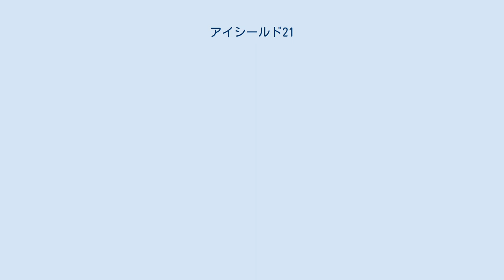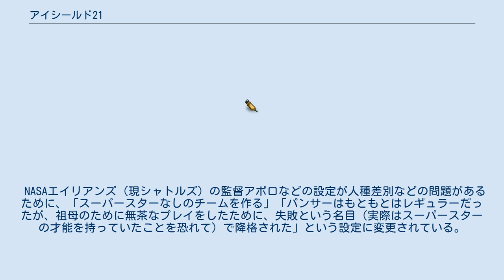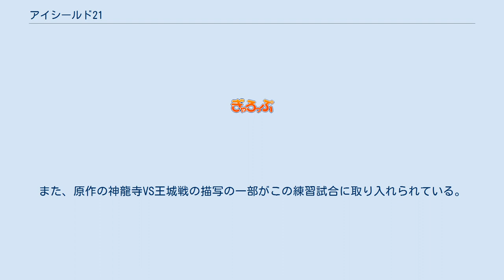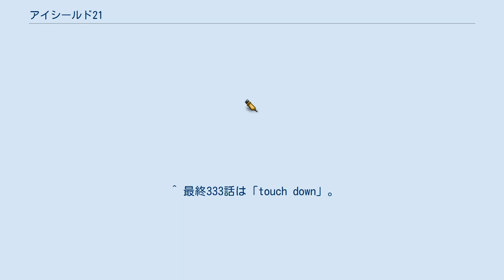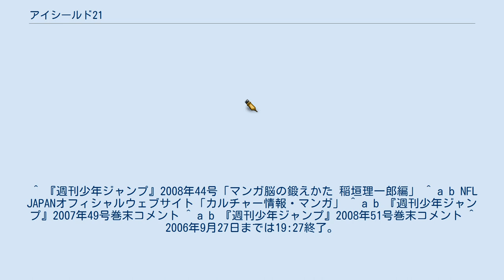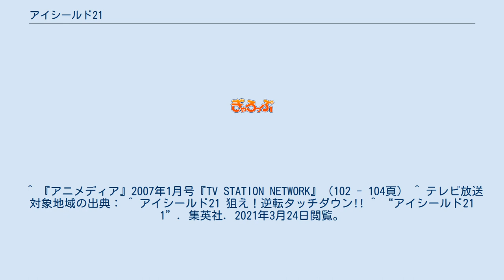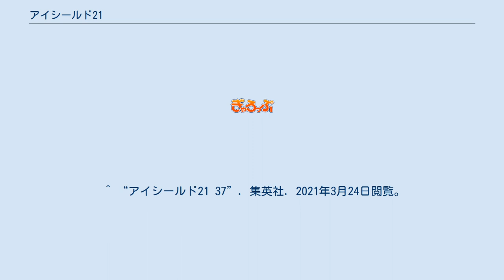アイシールド21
『アイシールド21』（EYESHIELD 21）は、原作：稲垣理一郎・作画：村田雄介による日本の少年漫画作品。
また、それを原作としたテレビアニメ。
『週刊少年ジャンプ』（集英社）にて連載された。
全333話。
アメリカンフットボールをテーマとしている。
話数カウントは「○th down」。
2020年12月時点で累計発行部数は2000万部を突破している。
 稲垣が投稿した同タイトルの読切が、第7回ストーリーキングのネーム部門で大賞（キング）受賞。
村田が作画を担当した読み切り前後編を本誌掲載。
2002年7月23日発売の『週刊少年ジャンプ』34号から週刊連載となり、2009年29号の最終話（333話）まで一度も休載がなかった。
また、これを原作としたテレビアニメが、2005年4月から2008年3月までテレビ東京系列で長期放映された。
 私立泥門（でいもん）高等学校に通う気弱な高校生、小早川瀬那は入学早々ひょんなことから泥門高校アメフト部「泥門デビルバッツ」に主務として入ることになった。
その帰り道、彼をパシリにしていた不良たちに絡まれ、逃れるために泥門駅まで爆走して駆け込み乗車をした。
それを目撃したアメフト部主将 ヒル魔に翌日強制的に選手にされ、唯一の取り柄である俊足で選手登録名「アイシールド21」として春大会を戦うことになる。
 初戦は助っ人を多数借りながらなんとか勝ったものの、次の試合には強豪「王城ホワイトナイツ」に敗れてしまう。
しかしセナは、最強のラインバッカーである進に、心の底から勝ちたいと思い始める。
元野球部のモン太を加えて「賊学カメレオンズ」に大勝し、さらに新メンバー雪光、小結、ハァハァ3兄弟（十文字・黒木・戸叶）も加わって「太陽スフィンクス」と引き分けるが、「NASAエイリアンズ」に惜敗。
 その後、アメリカに連れてこられたデビルバッツメンバーは、そこで前身「麻黄デビルバッツ」時代のトレーナーどぶろくと会い、強化プログラム「死の行軍（デスマーチ）」で特訓を行う。
途中、瀧兄妹と知り合いながらも脱落者0で完走。
秋季東京大会を勝ち上がり、そして全国大会決勝（クリスマスボウル）出場を仲間達と共に目指していく。
 『アイシールド21』は、原作の稲垣理一郎と作画の村田雄介の2人でつくっている。
そのため原作・作画ともに担当する漫画家とは作成方法が異なる。
 担当編集者との打合せを行い、そのときにメモをとる。
自宅に帰り、メモを見ながら、パソコンで大体の流れを書いたプロットを作成。
プロットを見ながら、セリフとト書きを入れた文字のみのシナリオを作成。
シナリオの時点で、漫画になるときのページ配分も決めておく。
アメフトというスポーツのため、ワンプレー毎のフォーメーション図も同時に作成して、キャラクターのいる場所を把握できるようにしておく。
 シナリオを参考に、ネームをノートに描く。
セリフ、擬音、キャラクターのポーズ、人物一人一人まで描き込み。
アメフトをあまり知らない作画の村田に正確に伝えるために、詳しく描き込まれている。
 一週間の割り振りは、打合せ1日、プロット作成1日、シナリオ作成1日、ネーム作成3日、村田のネームチェックが1日となっている。
 村田は稲垣からネームを受け取ると、それを参考に正式なネームを作成する。
そのネームを稲垣に送り、ルールに矛盾がないかなどをチェックしてもらう。
原稿が返ってくると、それを元にペン入れを行い完成させる。
 稲垣と村田は、本作の連載開始に際し、リアル40%、ファンタジー60%でいこうと決めた。
稲垣によると、ボールがゴールを突き破る描写はリアル30%、ファンタジー70%とのことなので、本作はそれより演出を若干抑えている。
 アメフトの基本動作であるクロスオーバーステップは、セナがつかうとデビルバットゴーストとなって分身したようにみえる。
他にもアイシールドは高校アメフトでは禁止で、セナは視覚障害と嘘をつくことで例外的に認められていたはずが、後に赤羽もアイシールドをつけて参加していた（赤羽の目が赤いのは病気ということになっている）。
 連載開始1年前の2001年から稲垣・村田・初代担当編集者の浅田貴典で、高校・大学のアメリカンフットボール部に念入りな取材を行い、臨場感...